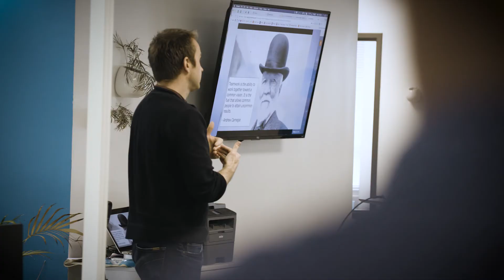Tenfold Engineering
Take a look inside the operations of Tenfold's engineering team